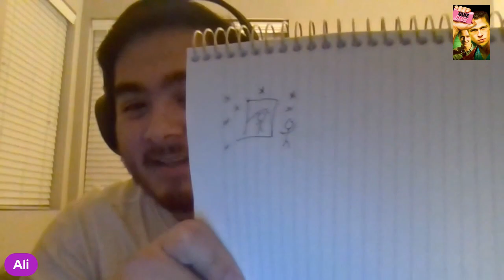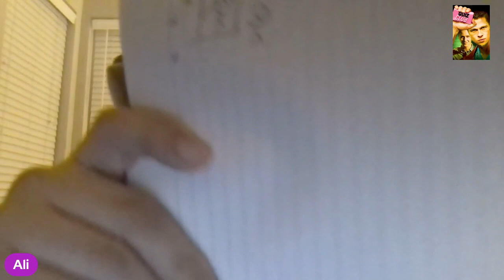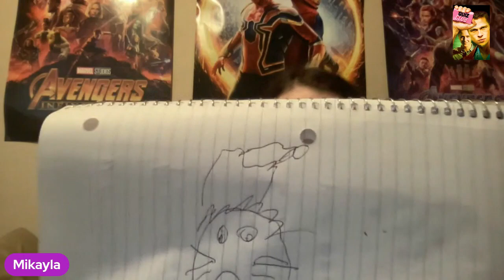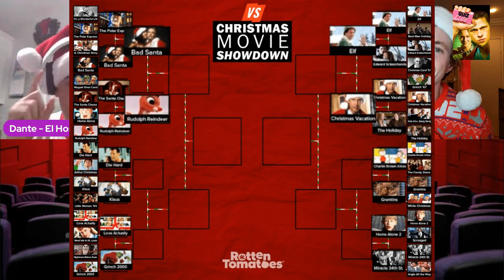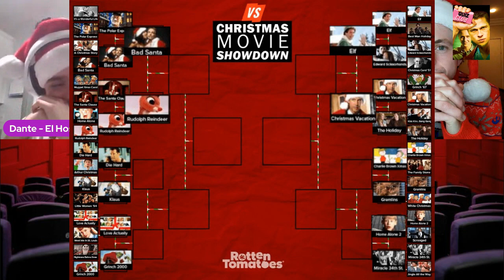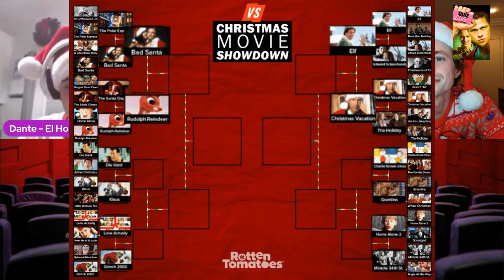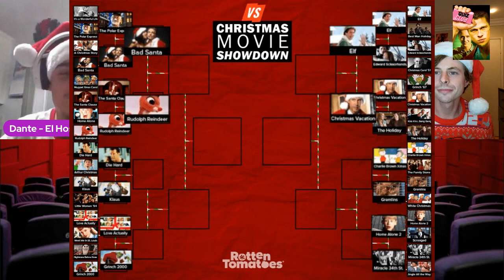Quiz Club 32 | The Holiday Season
Quiz Club is a YouTube show hosted by Dante Martinez holding contestants to battle each other to test their knowledge in mini games centered around Film, TV & Music.

0:00 Introduction & Rules
14:10 Round 1: Pitch Not So Perfect
31:55 Round 2: Joy of Drawing
38:32 Christmas Movie Showdown
53:20 Round 3: Tag Team Story
1:09:20 Round 4: Quiz Club Minute
1:36:05 End of Quiz + Quiz Club Winner!!!